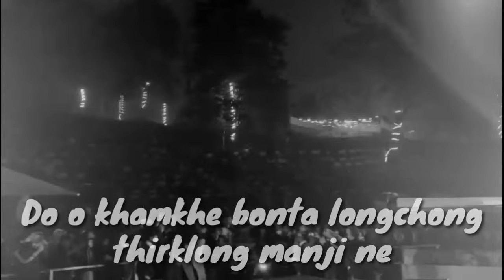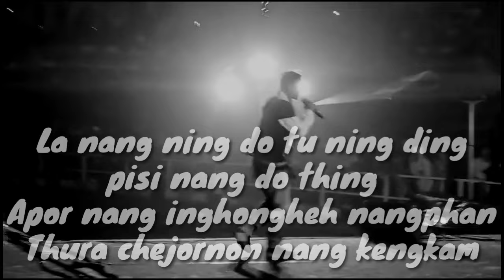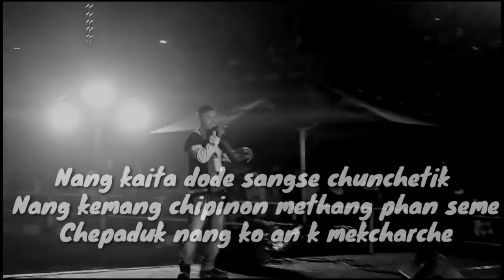BOR-E | Rang feat. RST | Prod. Triple savage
Song: Bor-E

Artist - Rang & @RichardsonTokbi

Mix & Master by @TripleSavage666

Beat Producer @TripleSavage666